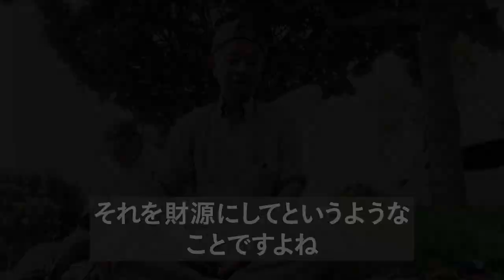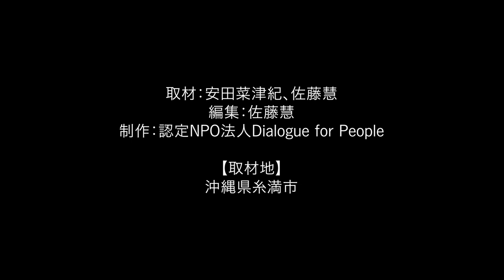【取材報告】沖縄『この場所を次世代に』-未開発緑地帯に残る戦没者の遺骨 _Voice of People_Vol.14 ／ 安田菜津紀、佐藤慧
Dialogue for Peopleのジャーナリストが訪れた世界を、その地域に暮らす人々の声とともにお届けします。

沖縄県本島南部

2023年６月23日、沖縄――。この日、多くの人々が、戦没者の追悼と平和を祈念する「平和の礎」を前に、祈りの時間を過ごしていました。具志堅隆松さんは40年近くにも渡り、沖縄各地で戦争犠牲者の遺骨を探し続けています。特に激戦地となった本島南部には、いまだに多くの遺骨が眠っています。ところが、多くの土地は開発により消えていき、今は「未開発緑地帯」に残されているのみとなりました。凄惨な戦争の記憶を次世代に継いでいくためにも、具志堅さんはこの場所を残す必要があると語ります。

取材：安田菜津紀、佐藤慧
編集：佐藤慧
制作：認定NPO法人Dialogue for People

取材地：沖縄県本島南部

▶関係記事・動画はこちら

遺骨の語る声なき声　―沖縄戦戦没者遺骨と新基地建設―

★「Voice of People」このほかの動画はこちらの再生リストから↓